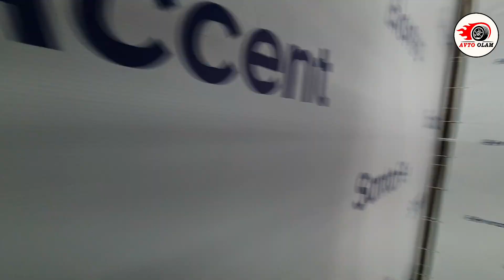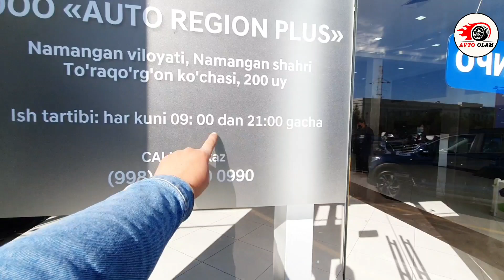INOMARKA NARXLARI XUNDAY SALON 2021YIL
ДИҚҚАТ ! Эркаклар ва Аёллар учун сайт🔻
💯%_ГАРАНТИЯ